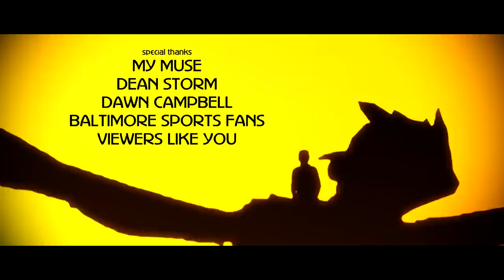SHADOWTALE | A Silhouette Short Film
A teenage inventor embarks on an adventure to save the village from a monster attack.

The 2016 Grand Prize winning short film from Baltimore's very own 29 Days Later Film Project, a film festival where filmmakers are given 29 Days to make a short film using a specific prop. This year's prop was a flashlight! See if you can spot it!